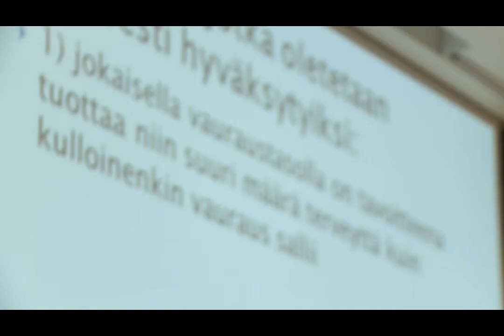Tieteenpäivät 2013, Lapin yliopisto, Pandemiat ja muut katastrofit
Lapin yliopiston Tieteen päivät on suurelle yleisölle suunnattu, eri tieteenaloja luotaava tapahtuma, jossa eri alojen asiantuntijat keskustelevat ja väittelevät tieteen ja taiteen ajankohtaisista virtauksista.

Perjantaina 6.9.2013 pohdittiin, mitä pandemiat merkitsevät lääketieteelle ja sairaanhoidolle. Panelisteina olivat professori (emeritus) Martti Kekomäki Helsingin yliopistosta, professori (emeritus) Heikki Peltola Helsingin yliopistosta, johtava ylilääkäri Reijo Haapiainen Helsingin ja Uudenmaan sairaanhoitopiiristä sekä ylilääkäri Markku Broas Lapin sairaanhoitopiiristä.

Videon toteuttivat Lapin yliopiston Taiteiden tiedekunnan Audiovisuaalisen mediakulttuurin koulutusohjelman 2. vuosikurssin opiskelijat Äänityön perusteet -kurssilla.